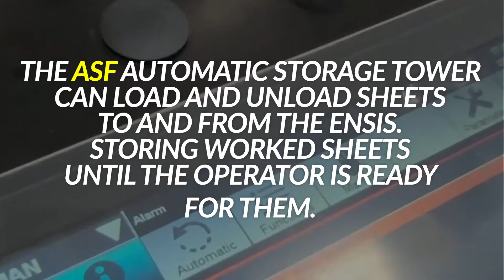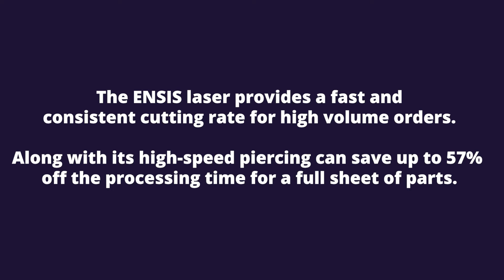Laser cutting - ENSIS 315 AJ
We have three of the best laser cutting machines in the business. Our latest Amada UK Ltd machine has high-speed piercing and a clean fast cutting rate, making it perfect for medium-high volume production runs. The Ensis 3015 AJ can process a range of materials and thicknesses with just a single lens. Increasing our productivity and reducing lead time for our clients.